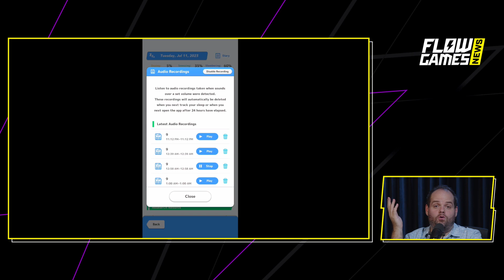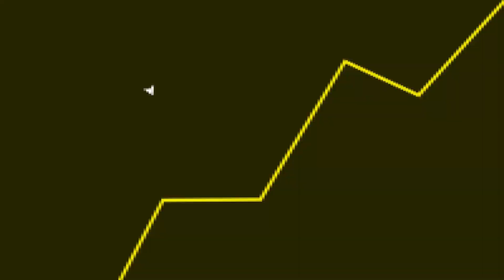Ficou um CLIMÃO no Flow Games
Fala galera! No vídeo de hoje teremos um corte comentando sobre um assunto engraçado no Flow Games.